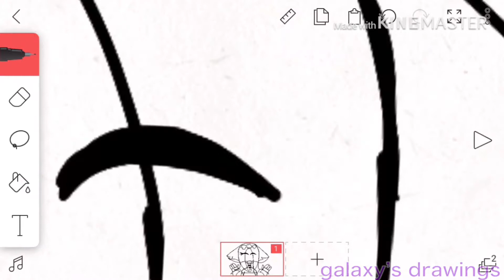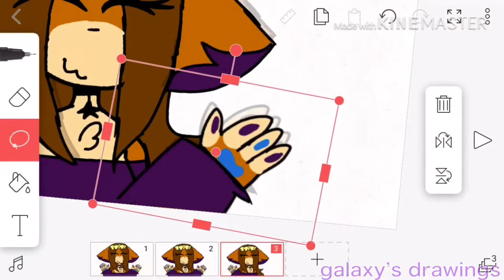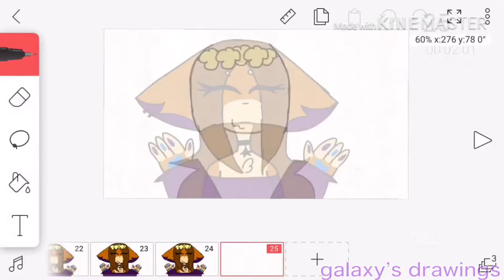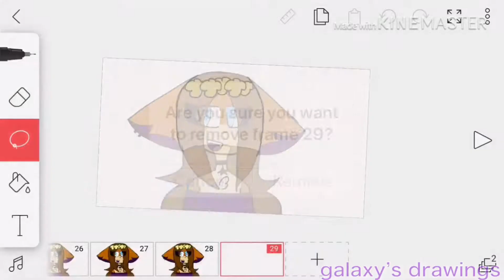animating the her meme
aaaa